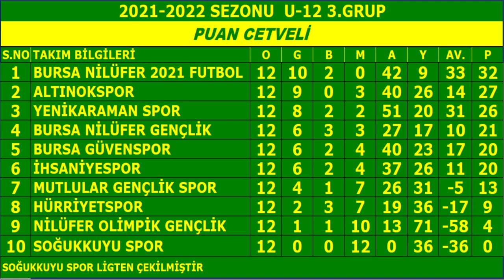Altınokspor:4-3:Bursa GüvenSpor - Bursa U12 3.Grup 12.Hafta Karşılaşması (18-06-2022 Saat-19:00)